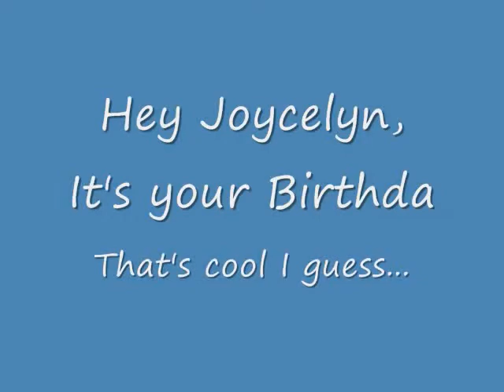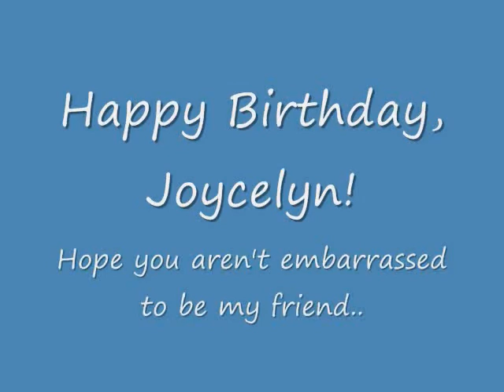Joycelyn, Are You Feeling 22?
Happy 22nd Birthday to my best friend Joycelyn! This seemed like a good idea when I started it...Well, 2 1/2 hours later, it's 1:45am and I'm posting this for the whole world to see. All props to Taylor Swift. She has captured what being 22 is all about.